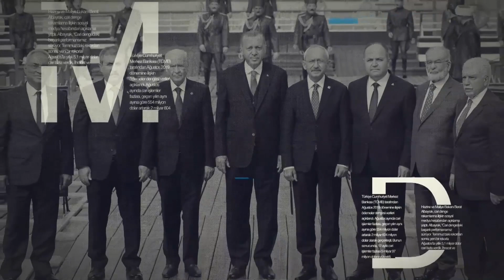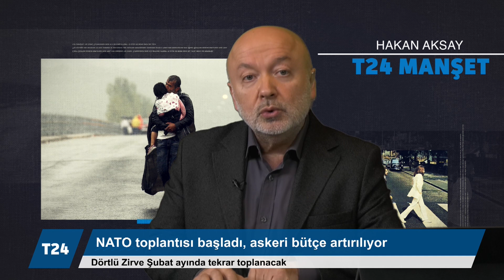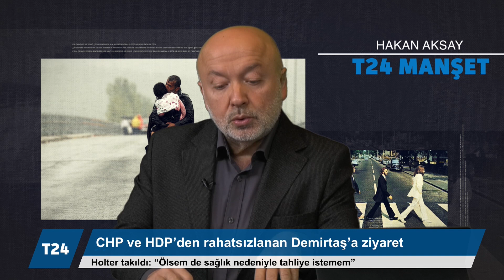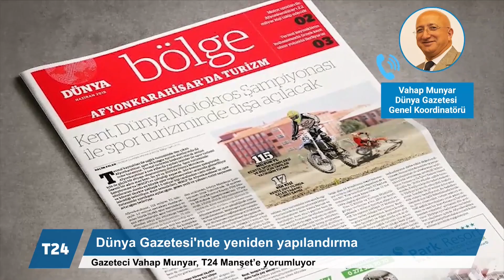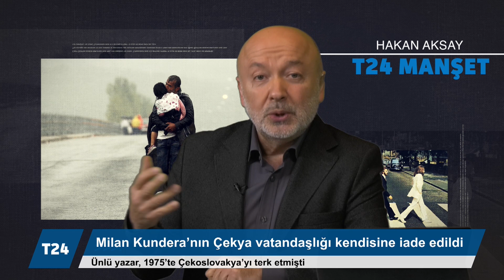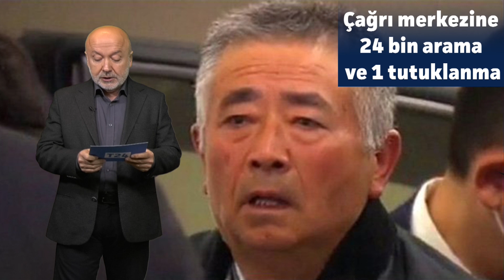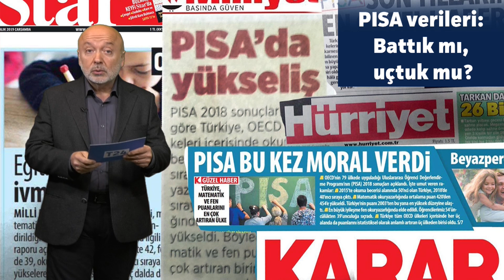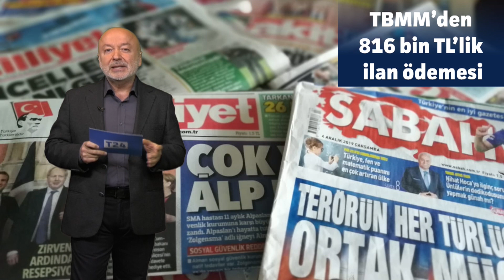T24 haber bülteni Manşet | 4 Aralık 2019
Hakan Aksay'la T24 Manşet'te bugün |

-NATO Zirvesi'nde neler oldu, EDAM Başkanı Sinan Ülgen T24 Manşet'e yorumladı.

-CHP'den Selahattin Demirtaş'a ziyaret.

-Dünya Gazetesi'ndeki yapılanmayı gazetenin genel koordinatörü Vahap Munyar T24 Manşet'e anlattı.

-Asgari ücrette çarpıcı gerçekler.

-Milan Kundera'nın Çekya vatandaşlığı 40 yıl sonra geri verildi.

-Şule Çet cinayeti davasında karar çıktı, Ceren Özdemir evinin önünde öldürüldü.